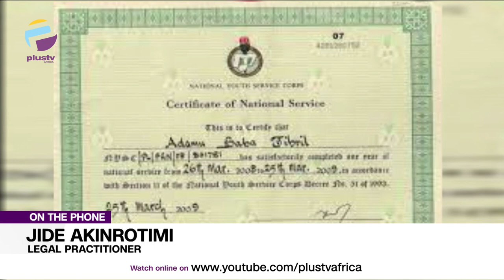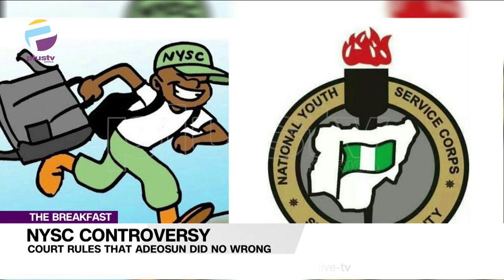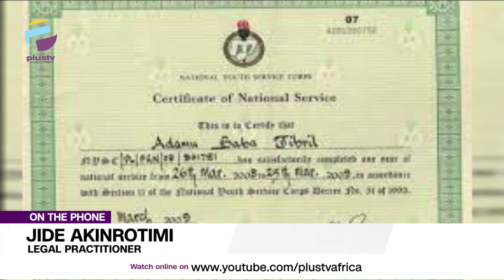NYSC Controversy: Court Rules That Kemi Adeosun Did No Wrong | THE BREAKFAST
Jide Akinrotimi, Legal Practitioner joined us to discuss.